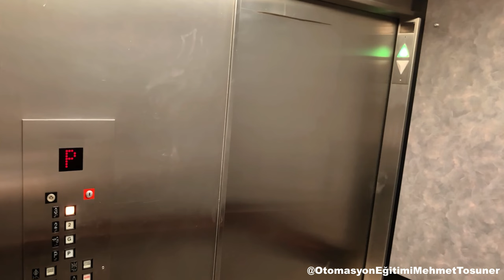Sanayi cereyanı nedir? – Mehmet Tosuner